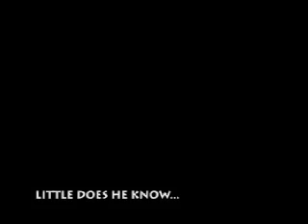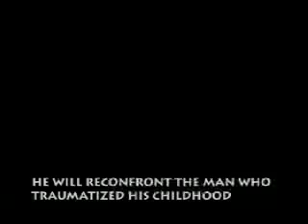Morley Crowbar trailer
Trailer for a slasher flick that I wrote, filmed, edited and directed.